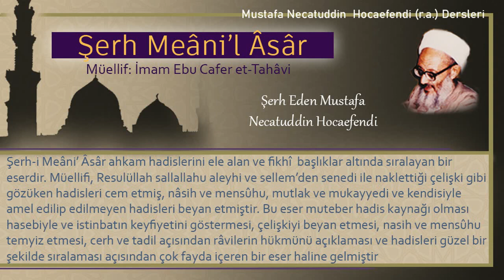305 | Ayakta bevletme | Mustafa Necatuddin